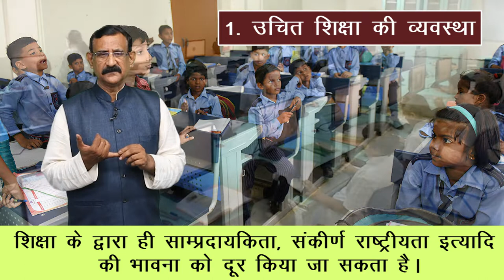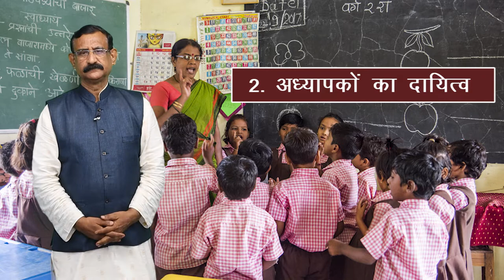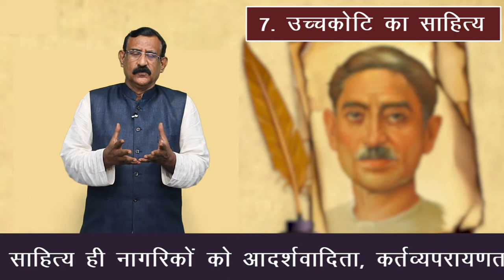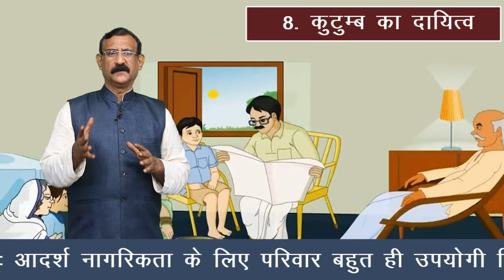CLASS 11th | POLITICAL SCIENCE | CHAPTER - CITIZENSHIP | नागरिकता